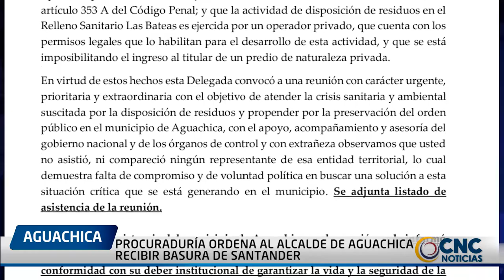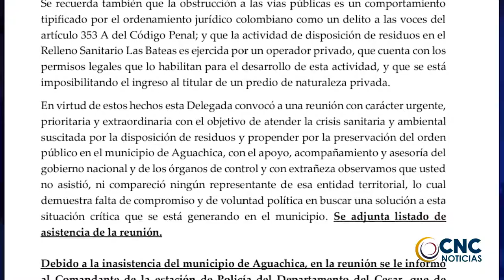PROCURADURÍA ORDENA AL ALCALDE DE AGUACHICA RECIBIR BASURA DE SANTANDER